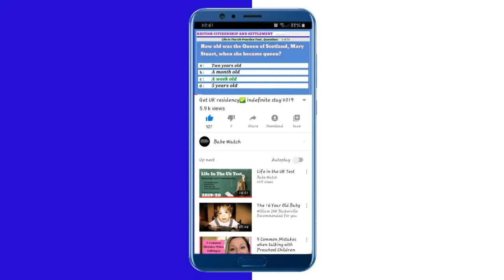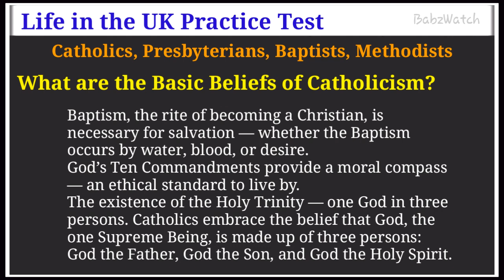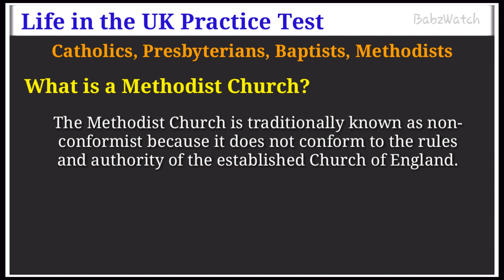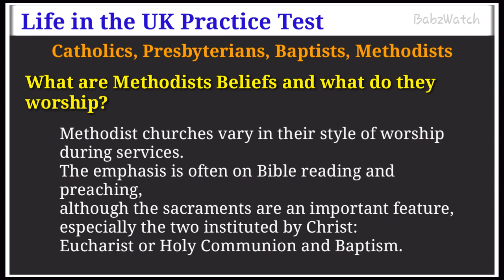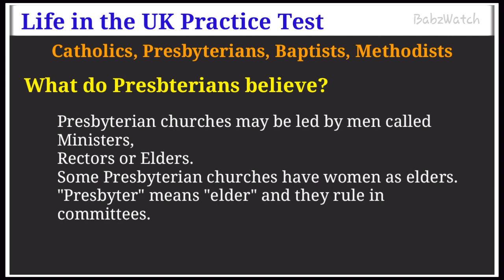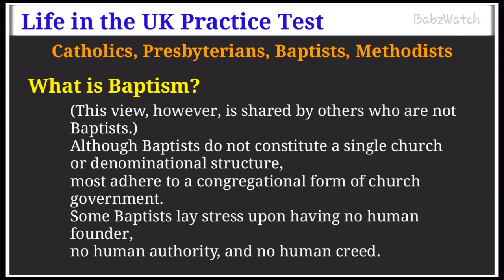New Life in the uk test 2021, Information about Catholics, Presbyterians,Baptists and Methodist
many thanks